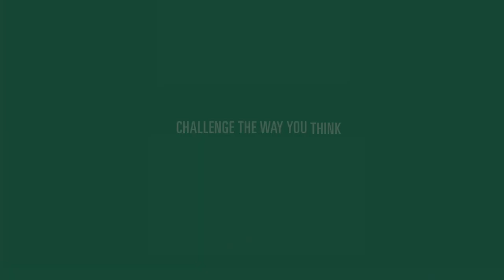Symons Award for Excellence in Teaching: Dr. Elizabeth Russell, Psychology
The Symons Award for Excellence in Teaching, named in honour of Trent’s founding president Professor Thomas H.B. Symons, recognizes faculty and staff members who encourage learning, offer unique experiences to their students, challenge them to do their best work, and inspire them to learn.

Professor Russell is well known for demonstrating a passion for teaching, and for her dedication to mentorship, inspiring students to do their best work. One nominator highlighted, “Never in my academic career have I seen such a commitment, on a professor’s part, to ensuring their students have everything they need to succeed.”

Professor Russell incorporates active learning strategies, authentic assessment forms, and interactive experiential learning into all her courses. Through her role as director of the Trent Centre for Aging and Society, Dr. Russell has led the creation of the Intergenerational Program, a new initiative which fosters intergenerational, experiential classroom experiences for students.

She makes a point of getting to know each student by name and maintains a focus on student wellness. According to one nominator: “Dr. Russell’s concern for students should be the standard by which all others operate.”